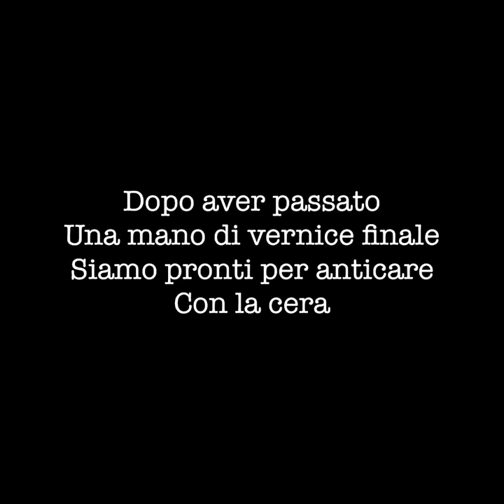Come ricolorare un vecchio mobile con anticatura - colorificio la bottega degli artisti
In questo video vogliamo farvi vedere come ricolorare un vecchio mobile in pochi semplici passaggi. La bottega degli artisti